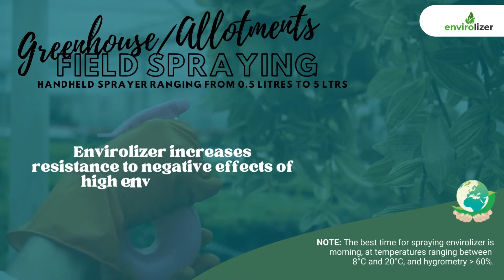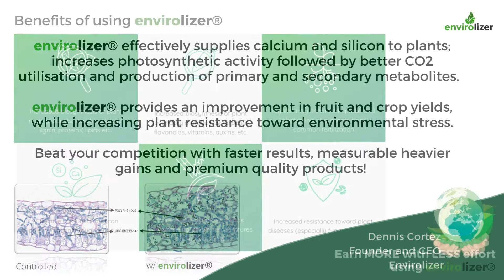Smallholders Field Spraying with Envirolizer Together, we can make a difference!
envirolizer® is not just for farmers!  It's for Growers, Small Holders and Garden Enthusiasts too!

envirolizer® is a natural plant growth supplement, plant growth enhancer and adaptogen applied through the foliar spraying method. It enables efficient delivery of calcium, silicon, and other nutrients to plants due to micron and submicron natural calcite particles manufactured by proprietary advanced micronization technology (AMT).  Being a natural deposit rock, envirolizer contains calcite, silica, and calcite-related minerals such as dolomite and ankerite that are made bioavailable via AMT.

envirolizer® is a natural mineral fertilizer that works to improve the photosynthesis of your plants; increase their immune system; improve your soil, and is chemical-free; at a very affordable price!

Benefits of using envirolizer®

• Significant improvement in plant growth and productivity due to increased photosynthetic activity and nutrient uptake.
• Reduce and eliminate the use of synthetic inputs thereby saving significant farm inputs for farmers.
• Increased resistance to negative effects of high environmental temperatures and hydro-stress.
• Increased resistance to plant diseases, especially fungal ones.
• Increased biosynthesis of secondary metabolism products.
• Increased crop yields and longer shelf life.
• Better tasting produce
• More nutritious fruits and vegetables
• Easy application. Mixed with water between 200-400litres and applied fine mist via foliar spray.

European Research Body FiBL confirmed Envirolizer fulfils the requirements to be listed as fertilizer in the Organic Input List for Demeter International and the EU Input List.  Our product was evaluated according to the provisions of the EU legislation on organic farming (Reg. EC834/2007 and 889/2008) as well as according to the Demeter International Standard.  We are also certified by the Biodynamic Association of the United Kingdom and approved for use in Biodynamic and Organic Systems.    Soil Association verified and confirmed Envirolizer is permitted for use within Soil Association Organic Standards for producers as a fertilizer.  On top of that, we are a member of the leading organic federation IFOAM, Regeneration International, 4per1000: Soils for Food Security and Climate Initiative signed on the Paris Climate Deal and a proud supporter of WWF and HRH Prince Charles’ Terra Carta Movement.